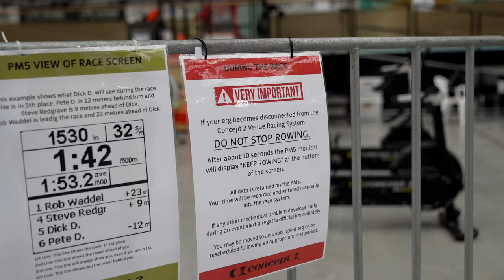New Zealand INDOOR Rowing Championships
Not for the faint-hearted,  Picture Show takes a look at the New Zealand Indoor Concept 2 Erg Champs held at the Velodrome in Cambridge.